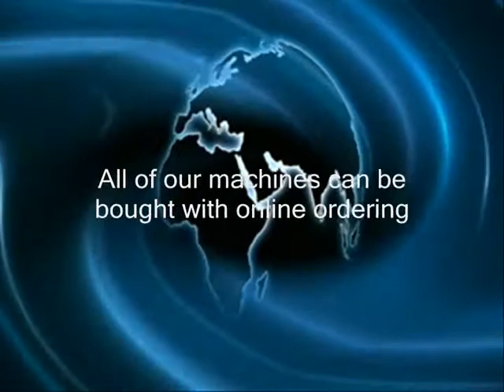Selling Vending Machines since 1968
for all your vending needs. Anyone can sell used vending machines on the internet. We do not have many websites with multiple business names like some other companies have. All information is listed on our 'about us' page. All items that show up in stock usually ship within one business day after being ordered. We have been selling vending machines since 1968, so we have a lot of experience in the vending business. "Taking Vending to a Higher Level"